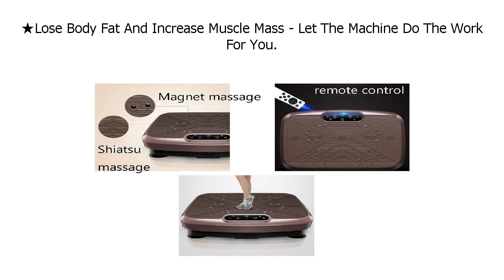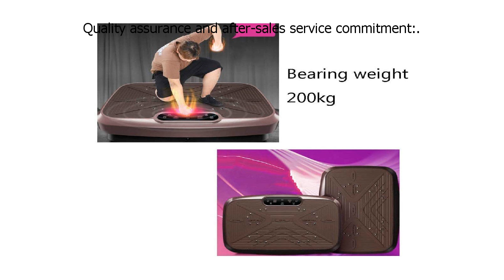Special Discount on BZLLW Fitness Whole Body Vibration Platform Machine Dual Motors Vibratio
Special Discount on BZLLW Fitness Whole Body Vibration Platform Machine - Dual Motors Vibration Plate Crazy Fit Massage Exercise Machine with Remote Control and Resistance Bands